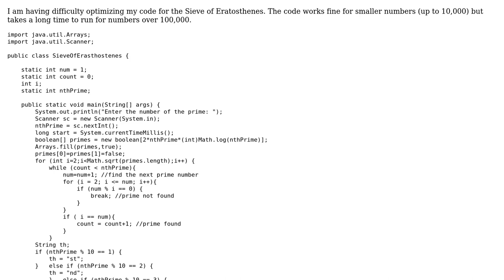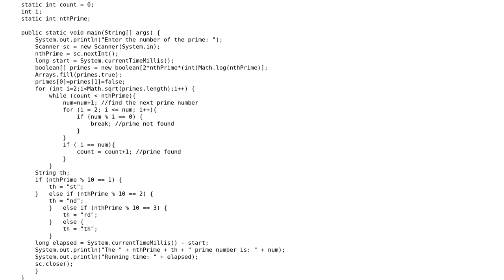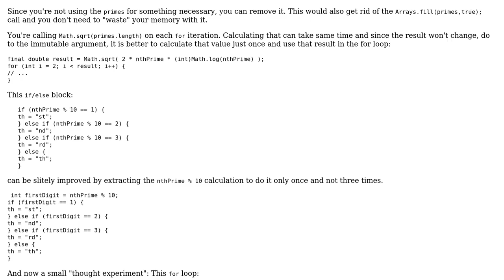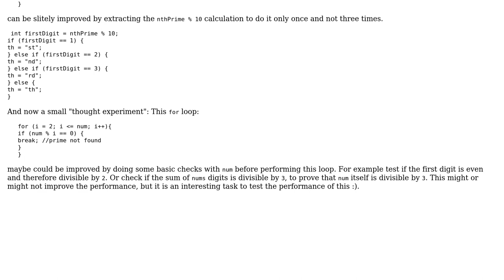Code Review: Optimizing Sieve of Eratosthenes for larger numbers (2 Solutions!!)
Code Review: Optimizing Sieve of Eratosthenes for larger numbers

With thanks & praise to God, and with thanks to the many people who have made this project possible! | Content (except music & images) licensed under CC BY-SA | Music | Images & others | With thanks to user Tom user rolfl user KMul and the Stack Exchange Network Trademarks are property of their respective owners. You are responsible for your own actions.